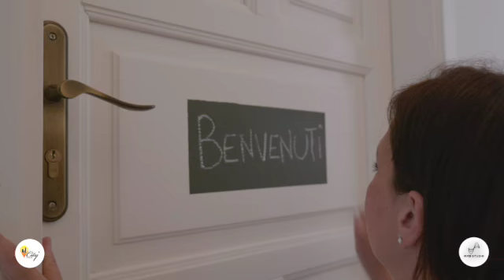Sul ponte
Prendi parte al cambiamento... scopri la realtà aumentata!